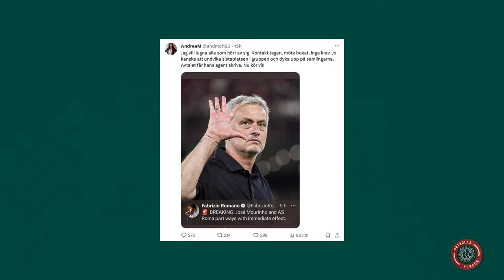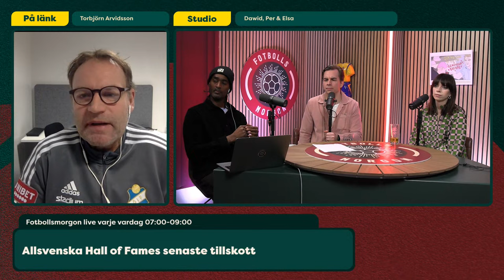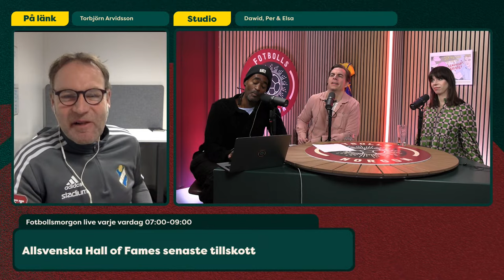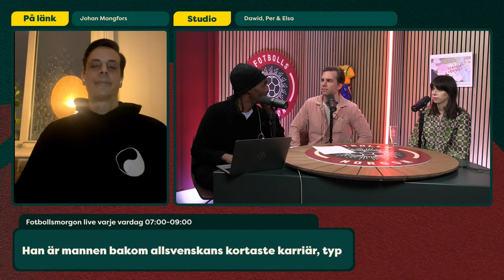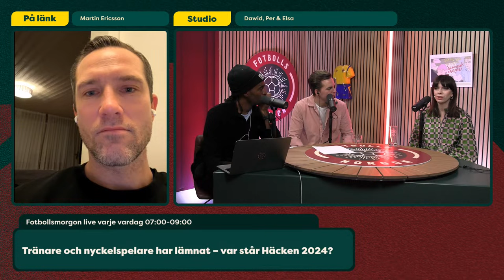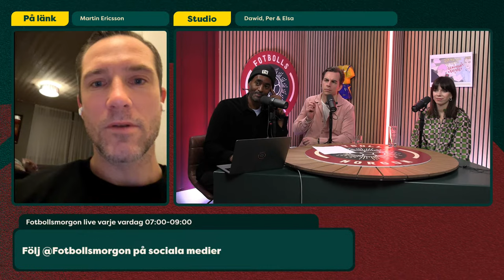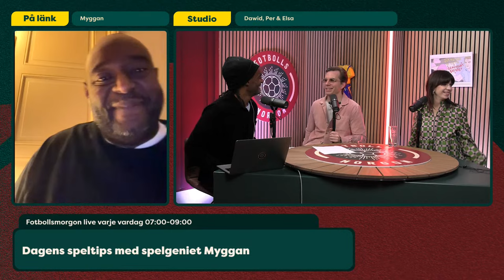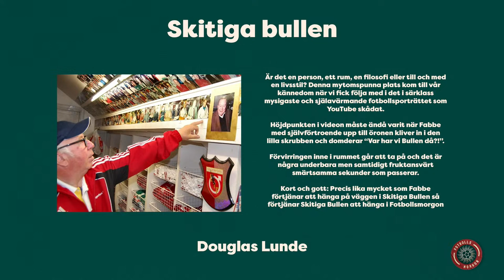Generalsekreterarens sarkastiska tweet | Roma sparkar Mourinho | Så ska BK Häcken byggas om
Fotbollsmorgon 17/1
Programledare: Dawid Fjäll
I studion: Per Frykebrant & Elsa Alm
Gäst:
Gäster på länk: Torbjörn Arvidsson, Johan Mangfors, Martin Ericsson, Jonna Andersson, Gusten Dahlin och Elias Dolah

0:00 Intro
0:23 Programstart
1:33 Sveriges mäktigaste person under 30
4:24 Andrea Möllerbergs tweet om José Mourinho
14:16 Torbjörn Arvidsson om fotboll på grus och tiden som Ljungbergs livvakt
36:18 Mannen bakom allsvenskans näst kortaste karriär – Johan Mangfors
46:10 Martin Ericsson om Häckens truppbygge 2024
1:01:01 Hur ska Bajen följa upp succéåret 2023? Jonna Andersson har svaret
1:11:50 Reklampaus
1:13:15 Dagens speltips tillsammans med Myggan och Oddset
1:26:07 Gusten Dahlin delar med sig av sina tankar om Roma och José Mourinho
1:46:21 Svenskdoldisen i Asiatiska mästerskapet Elias Dolah
1:59:59 Fotbollsmorgons Hall of Fame